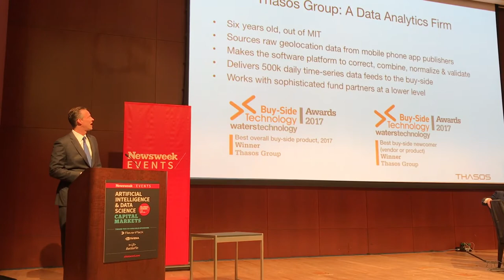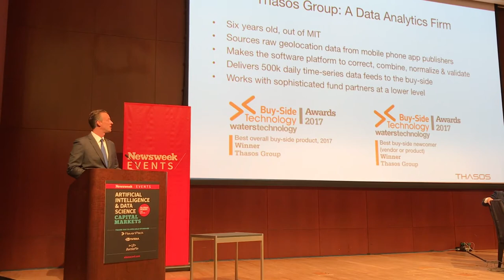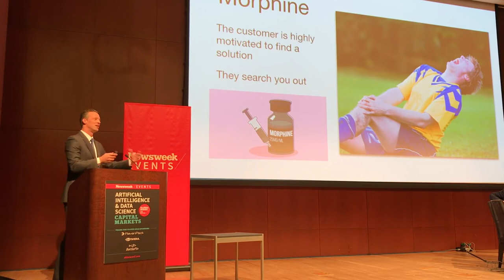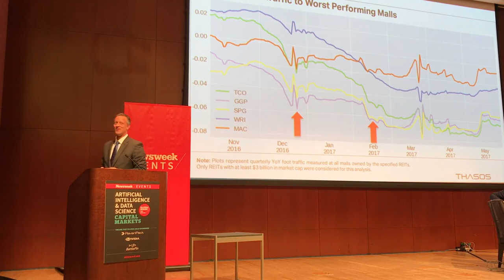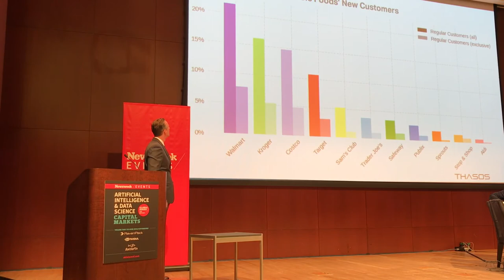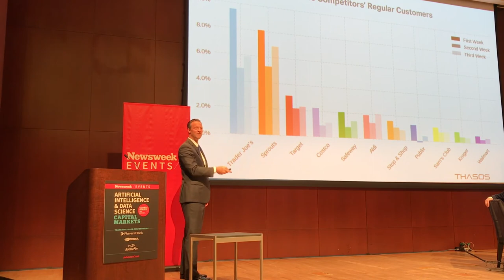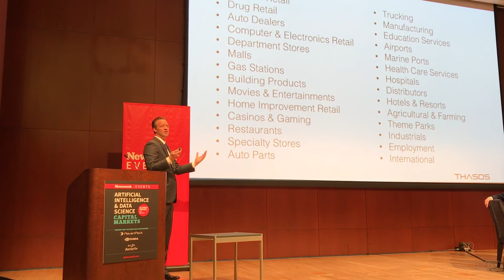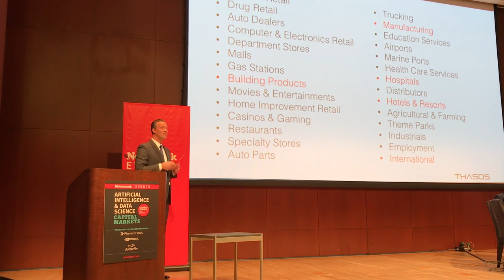Greg Skibiski, CEO Thasos Group, speaking at Newsweek AI Capital Markets Conference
Skibiski discusses two examples of alternative data for hedge funds, with accompanying charts. December 6, 2017. New York City.